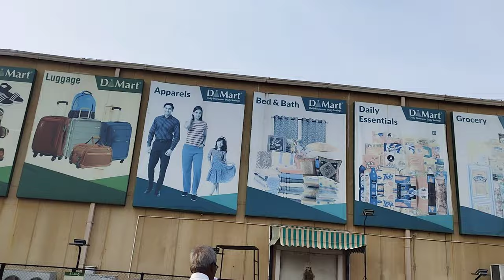😊😊na పనులు & d mart shoping..... 😊😊